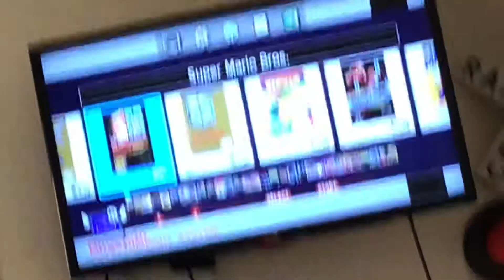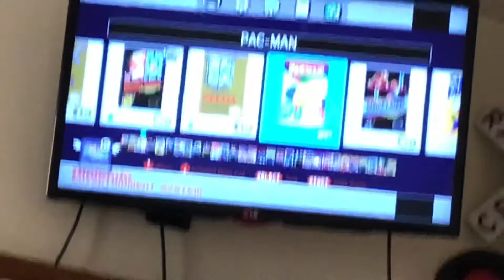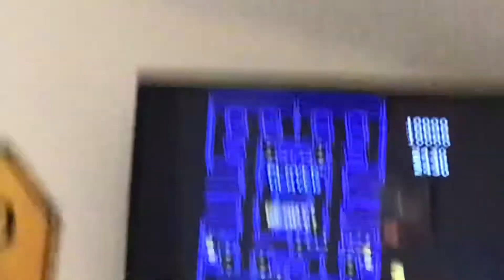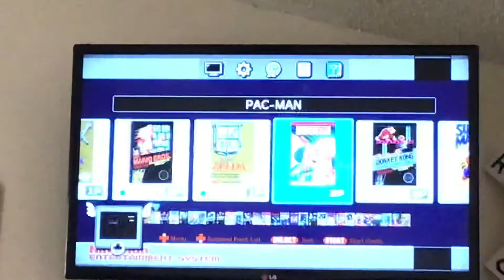Well, that went quick | Playing the NES Classic [Part 1]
Me and a friend play 3 games on the NES Classic: Exitebike, Super Mario Bros and PAC-MAN.